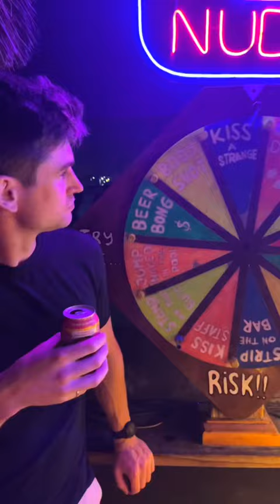Unforgettable Memories: A Tulum Bachelorette Celebration with the Bride Tribe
Join us on an unforgettable bachelorette trip to Tulum, Mexico! Relax on stunning white-sand beaches, swim in crystal-clear cenotes, and indulge in delicious food and drinks. Explore ancient Mayan ruins, dance the night away in beachside clubs, and create lifelong memories with your favorite ladies. Tulum is the perfect destination for a dream bachelorette getaway!